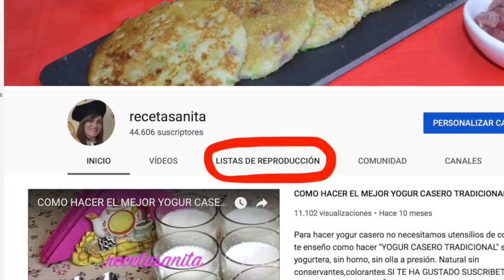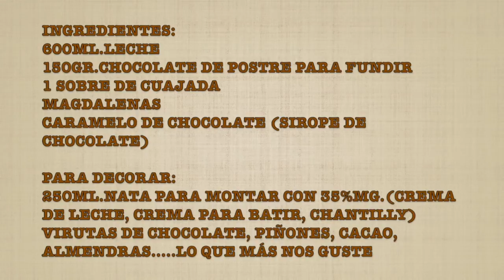EL MEJOR POSTRE DE CHOCOLATE QUE JAMÁS HABRAS PROBADO, SIN HORNO!! Super Fácil🍫CHOCOLATE DESSERT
📌AQUÍ PUEDES COMPRAR EDULCORANTE DE ABEDUL, ACTO PARA DIABETICOS

📌INGREDIENTES:
600ml.Leche
150gr.Chocolate de postre para fundir
1 Sobre de cuajada
Magdalenas
Caramelo de chocolate (Sirope de chocolate)

📌PARA DECORAR:
250ml.Nata para montar con 35% mg. (Crema de leche, crema para batir, chantilly )
Virutas de chocolate, piñones, cacao, almendras. lo que más nos guste

📌Nota ➡️Si no encuentras cuajada, se puede sustituir por 1 sobre de gelatina neutra en polvo que son 10gr. También se puede sustituir por 6 laminas de gelatina

📌INGREDIENTS:
600ml milk
150g dessert chocolate to melt
1 envelope of curd
muffin
Chocolate caramel (Chocolate syrup)

📌TO DECORATE:
250ml Whipping cream with 35% mg. (Heavy cream, whipping cream, chantilly)
Chocolate shavings, pine nuts, cocoa, almonds whatever we like the most

📌Note ➡️If you cannot find curd, you can substitute 1 envelope of neutral gelatin powder, which is 10gr. It can also be replaced by 6 sheets of gelatin